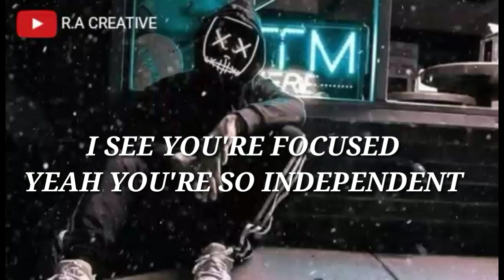LOVE LIES || BEAUTIFUL ❤️ WHATSAPP STATUS || KHALID NORMAN || RoadTrip TV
Hey lovely people's❤ how are you all😘

Song : Love lies
Singer: Khalid Normani
RoadTrip TV bands cover song
Adited by : Rafu Ahmed Creative

Here's my all WhatsApp status :)

No copyright's